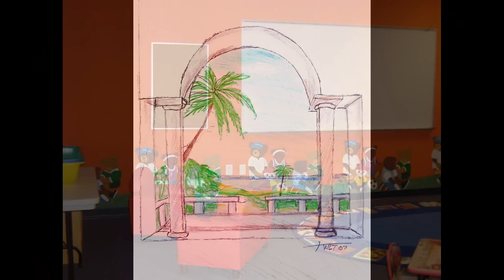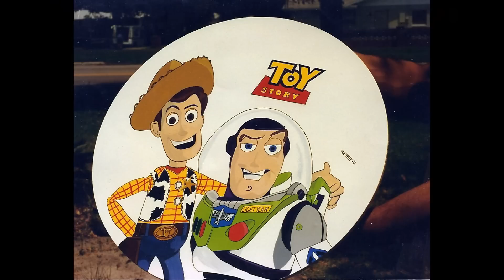Wendrell Tillett Art Portfolio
Wendrell Tillett is an artist in the Central Florida area. These are a few samples of his art through the years. These are canvas pieces, murals, furniture, published book illustrations and greeting cards.